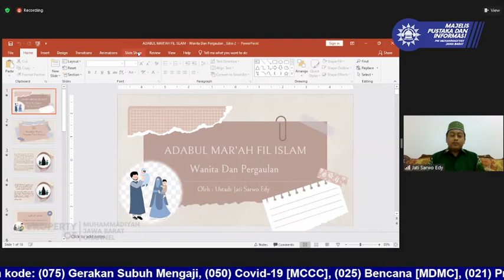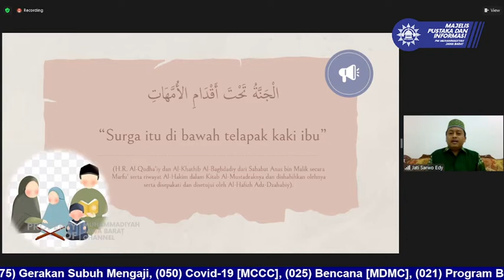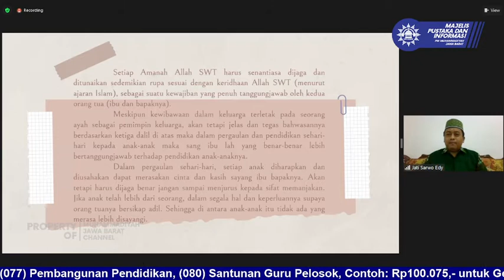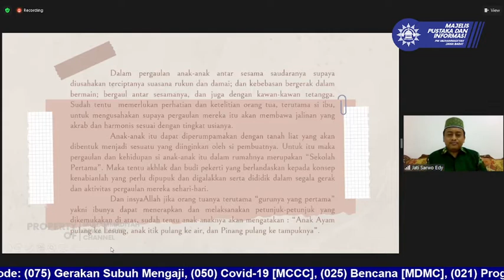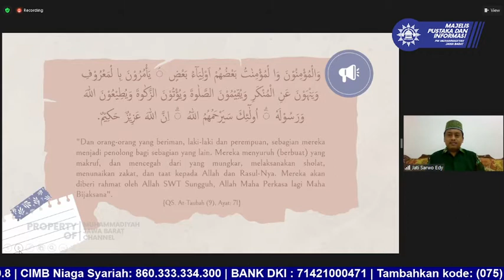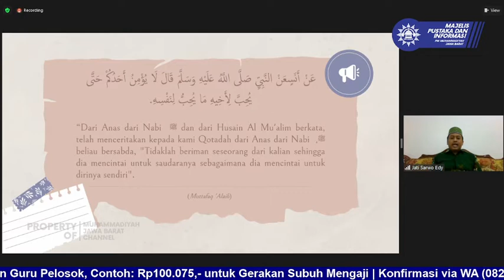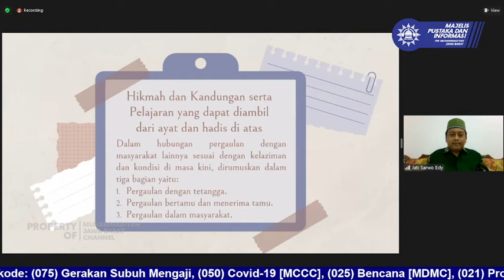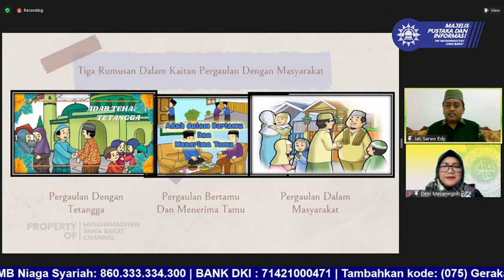GSM | Adabul Mar’ah Fil Islam: Wanita Dan Pergaulan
Sabtu, 03 September 2022/ 06 Shafar 1444 H

Gerakan Subuh Mengaji (GSM)
'Aisyiyah Jawa Barat
Edisi : II/09/2022/301

Menghadirkan :
Ust. Jati Sarwo Edi, MA.

Tema  Edisi Ke 2. :
Adabul Mar’ah Fil Islam : Wanita Dan Pergaulan